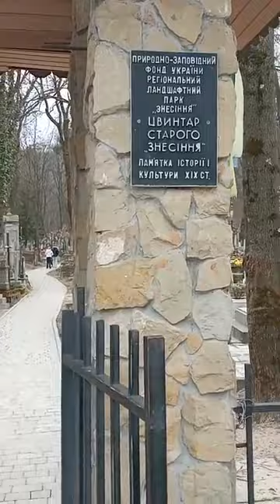Львов Парк Вознесения